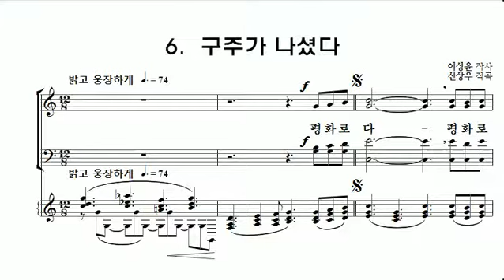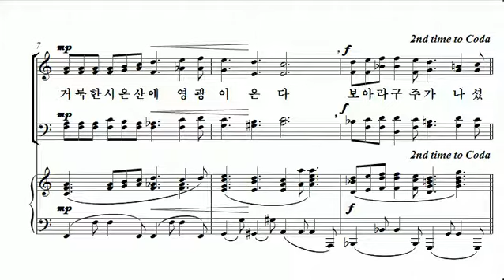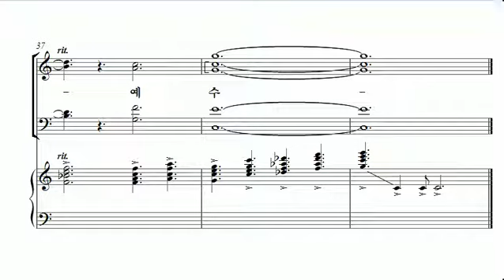[중앙아트] 성탄절 칸타타 '세상에 오셨네' 05. 구주가 나셨다 알토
세상에 오셨네 - 이상윤 작사, 신상우 작곡

✔ 타락해진 인생을 버려두지 않으시고, 구원하시어 화목하게 하시려는 하나님의 의지를 이루시려 한 아들 예수를 그리스도로,
구원의 새 언약으로 세상에 주셨으니 “그가 곧 하나님”임을 주제로 하였다. 구약의 연대를 따라 이어지는 메시아 탄생의 예언들과,
그가 세상에 오신 목적이 이루어짐을 찬미함으로 줄거리를 잡아 성탄을 찬양 하였다.

1)새언약을 세워 인생을 영생하게 하시려는“구원의 하나님”을 부르며 서곡이시작되고

2)처녀가 잉태하여 아들을 낳으리니 그이름을 “임마누엘”이라 하리라는 이사야서 예언과 찬송가 104장 “곧 오소서”가 함께 노래되고,

3)동정녀 마리아가 이 기쁨을 노래하는 “마리아의 찬가”가 이어지고,

4)이스라엘의 목자가 될 아이를 경배하려 찾아온 “동방의 박사들”의 경배가 노래되고,

5)하나님의 아들이 “세상에 오셨네”가 찬양되며,

6)평화로 오신 “구주가 나셨다”가 이어지며,

7)그가 곧 하나님, “왕의 왕께 영광”을 하이라이트로 하여 찬송가 125장의 “영광”을 청중과 함께 부르며 피날레를 맺는다